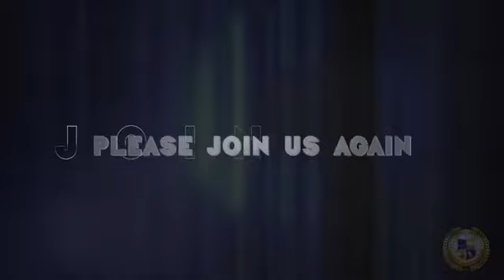Sunday Morning Worship June 12th, 2022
Speaker Elder Jerry Wilson